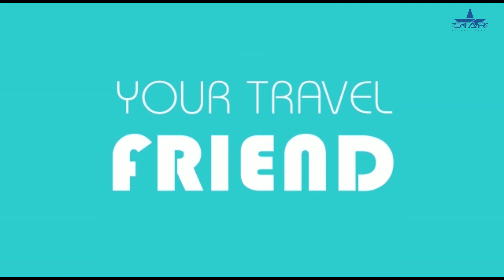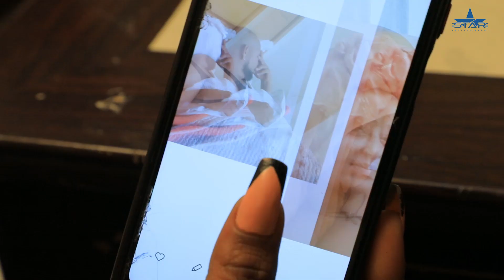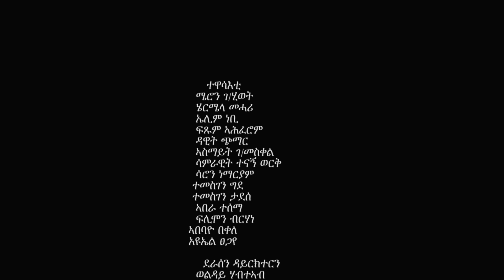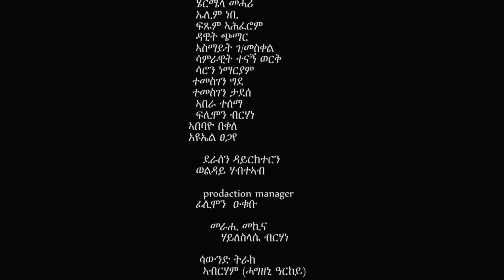New Eritrean Serie Movie 2022 - ሽታ ሪመይ 36 ክፋል // Shta Rimey Part 36- By Memhr Weldai Habteab.